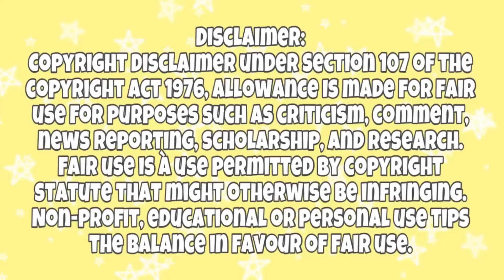Mukbangers eating like there's NO tomorrow...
I love you guys so much and thanks for all of the support!💗

~ Credit ~